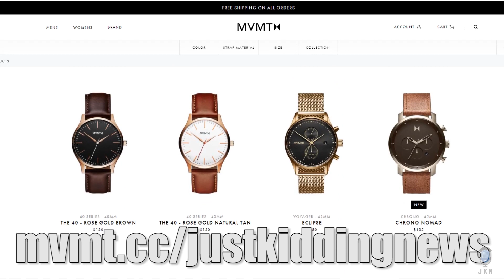Bride & Groom Expect Wedding Guests to Sit Through Timeshare Presentation (ft. Tahir Moore)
Special Thanks to Our Guests & Friends:
Tahir Moore

Cast:
• Commentary by: Tahir Moore, Joe Jitsukawa, Bart Kwan, Geo Antoinette, Steve Greene

FOLLOW THE CREW:
Main Cast~